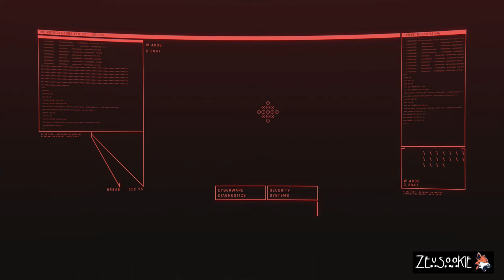CYBERPUNK 2077 - DEX SHOT ME - P5 (No Commentary) (CORPO)